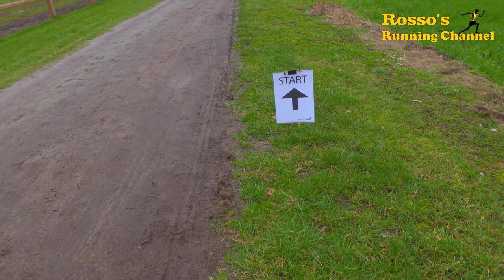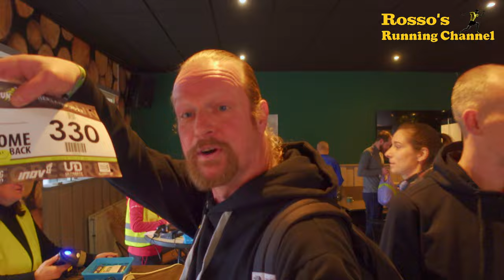RunForestRun Ommerland 2023 - A 10km Trail Run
A 10km trail run through the woods of Ommen,The Netherlands

Recording date :
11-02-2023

0:00 - Intro
2:28 - Start Run
20:14 - 1st chat
31:27 - 2nd chat
38:00 - 3rd chat
53:51 - 4th chat
1:03:05 - 5th chat
1:08:36 - 6th chat
1:12:10 - The Finish
1:12:56 - Epilogue

Special thanks to : RunForestRun for making this run possible